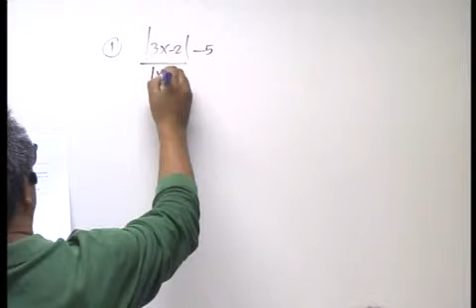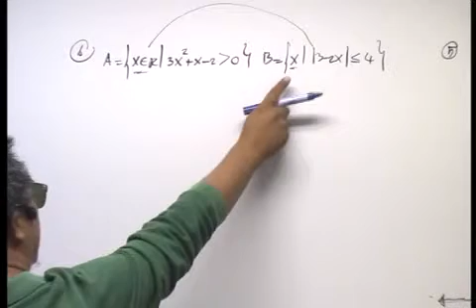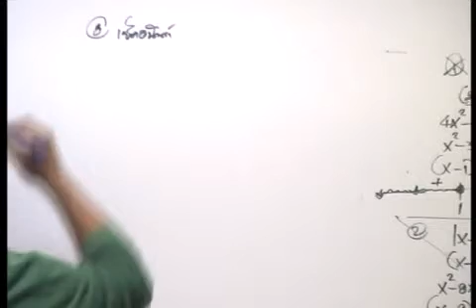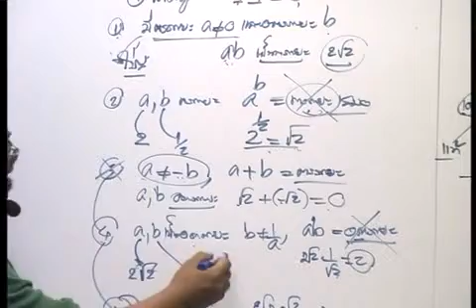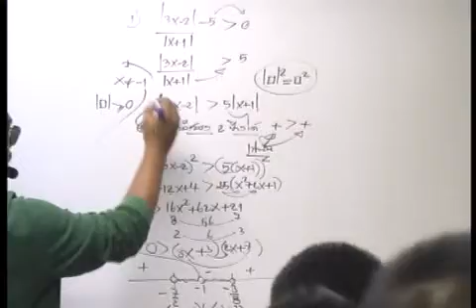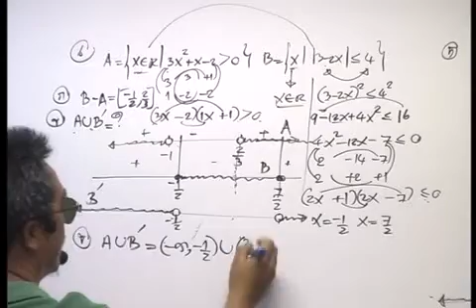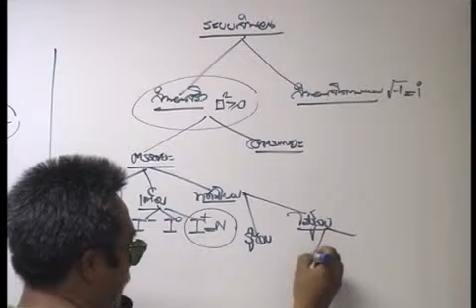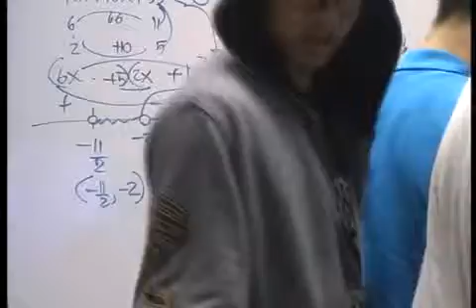30-06-56 ม.4 อสมการ